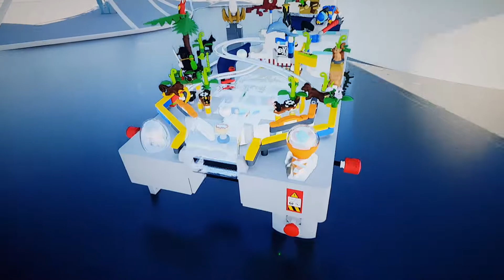1 มิถุนายน ค.ศ. 2021